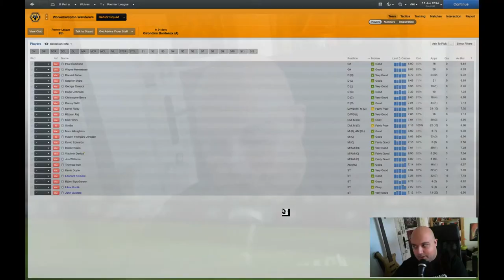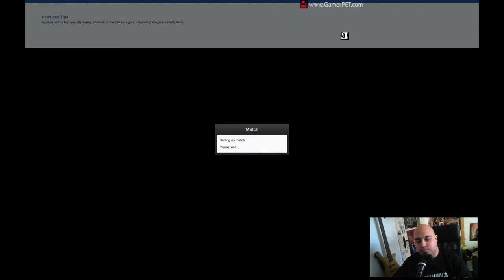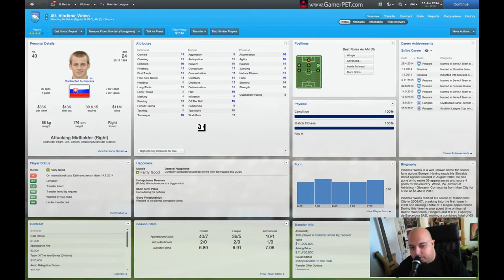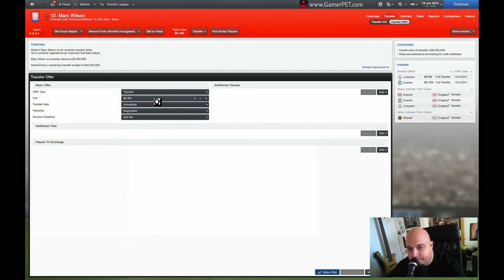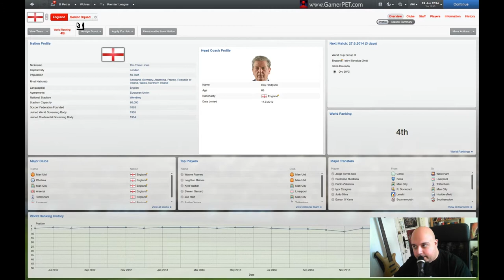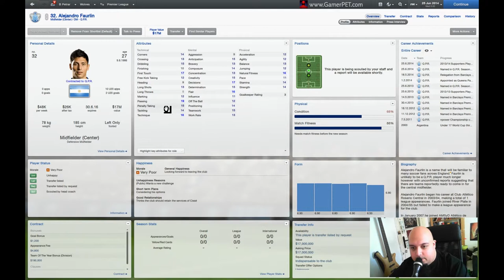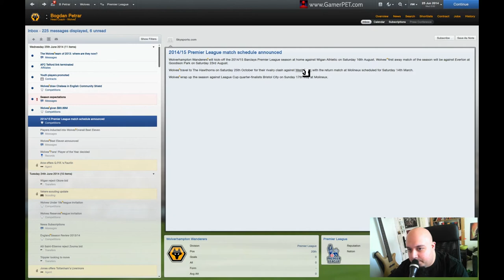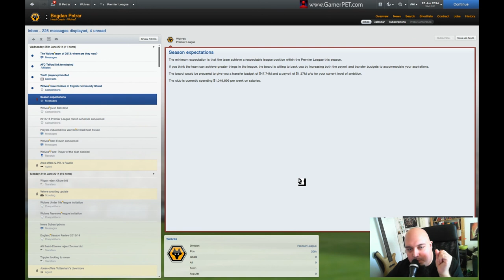PET Plays Football Manager 2013 - Season 3 Episode 1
I decided to do a "Let's Play" on Football Manager 2013. My team of chose was Wolverhampton Wanderers!

Join me while I take this team into the journey of Football Management!
You can also check my live stream. I usually stream my games